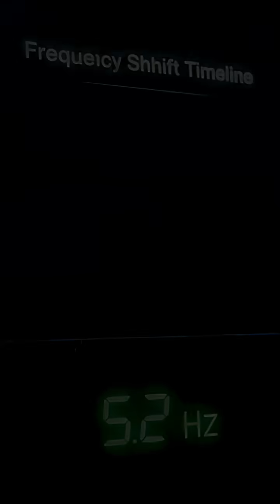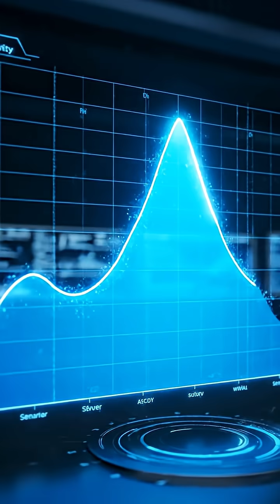52 Hertz: The Loneliest Creature on Earth 🌊history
For three decades, a mysterious voice has roamed the Pacific Ocean calling out at exactly 52 Hertz. 🌊 The US Navy detected it, but no other whale has ever answered.

In this deep-dive, we track the "Loneliest Whale in the World." Is it a hybrid? A mutant? Or the last survivor of an unknown species? 🐋

We analyze the spectrograms, the migration paths, and the tragic reality of a giant swimming alone in the abyss.

In this video: 0:00 The Navy Detection ⚓ 0:40 Not Blue, Not Fin (The Mismatch) 1:12 Theory 1: The Hybrid 1:36 Why We Haven't Seen It 🔭 2:16 The Loneliest Sound